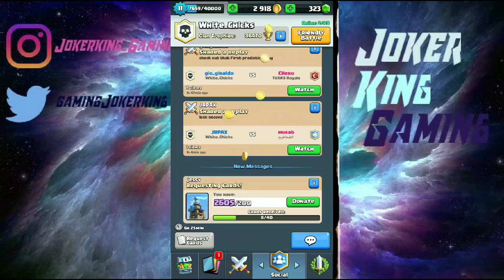All Legendary Deck 2v2feat Sunny Thomas...Lets Go|Clash Royale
Follow Sunny Thomas-

My name is Herman I am 17 and I do Mobile Gaming and i want to share with the world my skills.Clash Royale is one the main games I play.

My Videos

For Developers-Private Server Videos